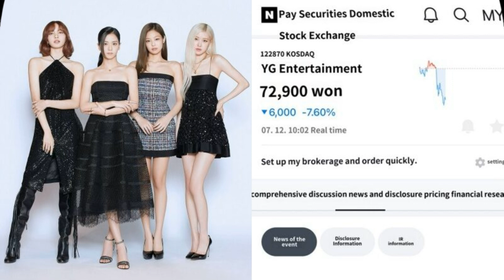สื่อเกาหลีเผย การต่อสัญญาของลิซ่า BLACKPINK ยังไม่ชัดเจน สมาชิกอีก 3 คนราบรื่น